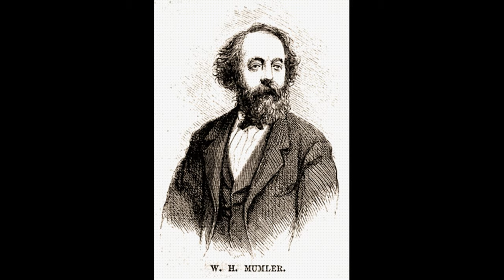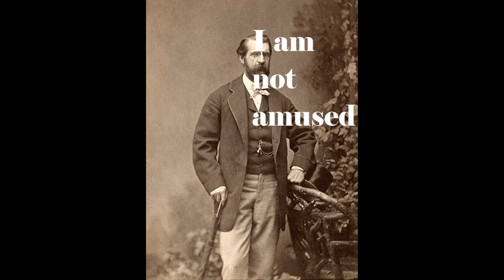Spirit Photography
In this week's Very Special Spooky Episode, learn how the Mysterious Mr. Mumler (and also another guy) confounded skeptics and delighted spiritualists with their purported pictures of the paranormal...

CREDITS

Mumler spirit photographs courtesy of the Getty Open Content Program:

William H. Mumler (American, 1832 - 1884)
Harry Gordon, 1862–1875, Albumen silver print
10 × 5.7 cm (3 15/16 × 2 1/4 in.), 84.XD.760.1.39
The J. Paul Getty Museum, Los Angeles

Bronson Murray, 1862–1875, Albumen silver print
9.5 × 5.6 cm (3 3/4 × 2 3/16 in.), 84.XD.760.1.11

Mrs. Tinkham, 1862–1875, Albumen silver print
9.5 × 5.7 cm (3 3/4 × 2 1/4 in.), 84.XD.760.1.7

[Unidentified bearded man seated, a female "spirit" in the background], 1862–1875, Albumen silver print
9.9 × 5.8 cm (3 7/8 × 2 5/16 in.), 84.XD.760.1.38

L.A. Bigelow, 1862–1875, Albumen silver print
9.5 × 5.6 cm (3 3/4 × 2 3/16 in.), 84.XD.760.1.22

9.5 × 5.6 cm (3 3/4 × 2 3/16 in.), 84.XD.760.1.11

9.5 × 5.7 cm (3 3/4 × 2 1/4 in.), 84.XD.760.1.7